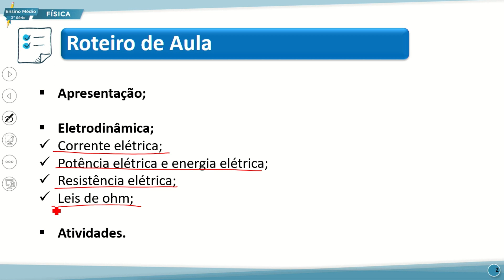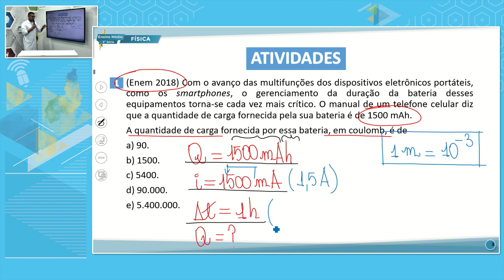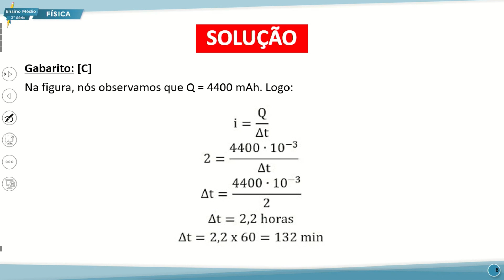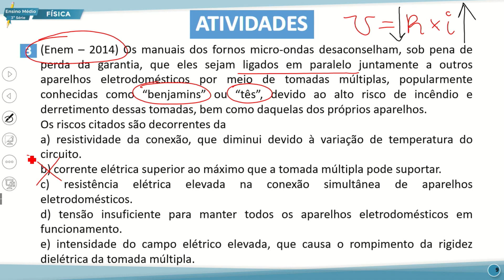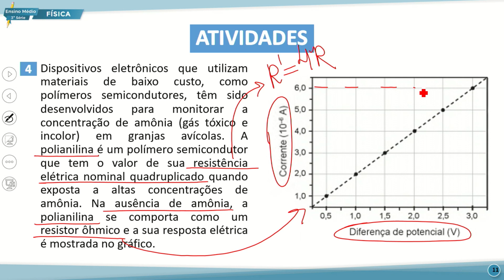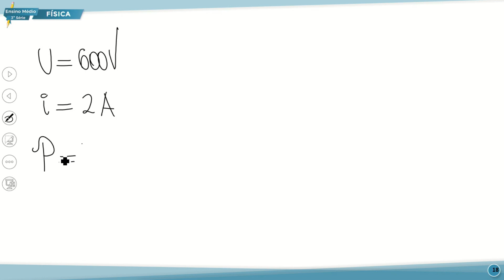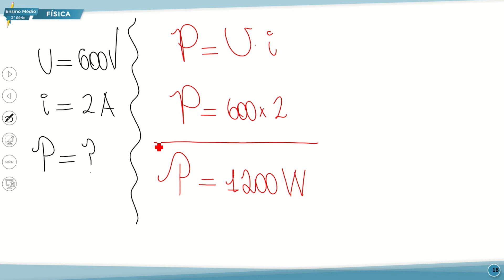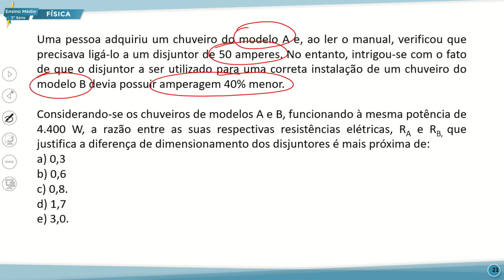SÁBADO LETIVO E. MÉDIO 3 NOITE FÍSICA 09 07 2022 ELETRODINÂMICA REVISÃO NP